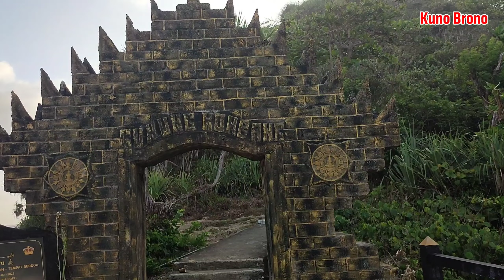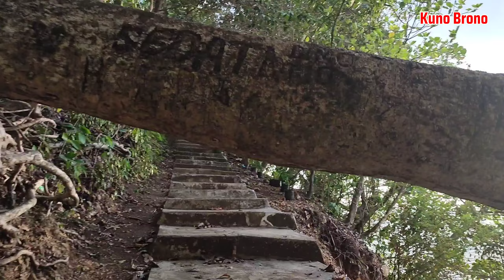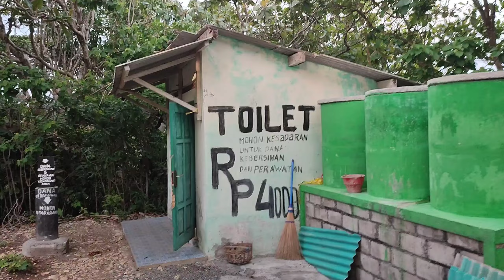Inilah Istana Nyi Roro Kidul Tempat Pesugihan Di Pantai Selatan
penelusuran ke pantai selatan gunung kombang wilayah desa. kedung salam. kec. donomulyo. kab. malang. jawa timur